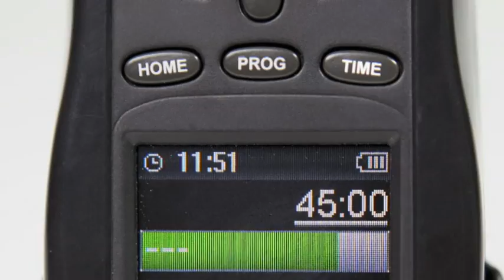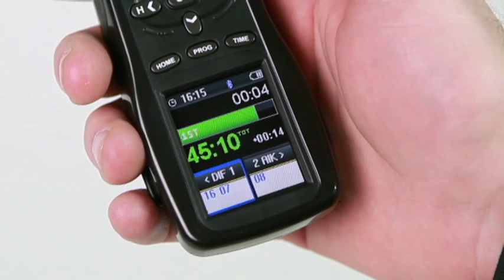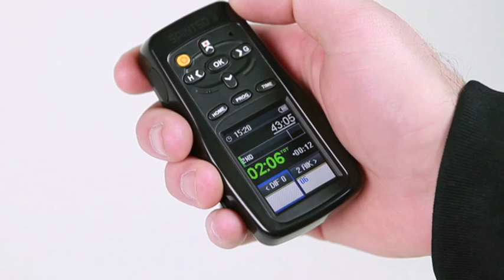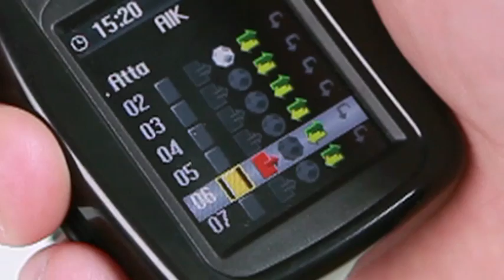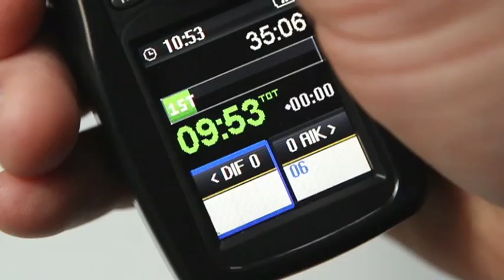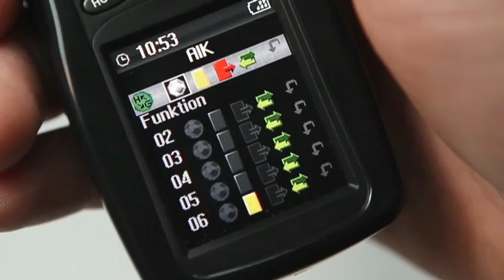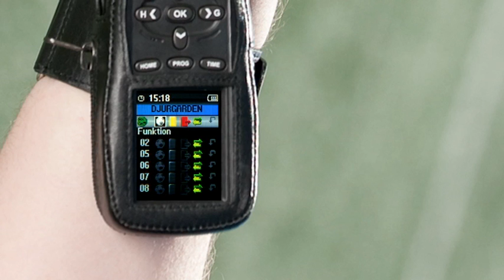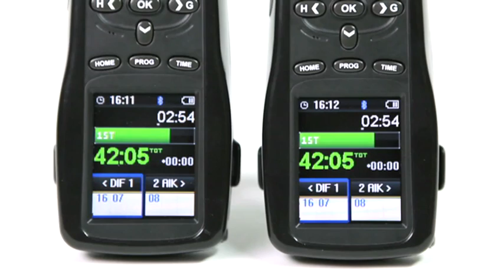Instruktion Spinsto Referee PDA under match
Hur du använder Referee PDA under match, tidtagning, ljudinspeling och registerering av mål, gula, röda kort byten mm.
Instruktionsfilm 2,3,4